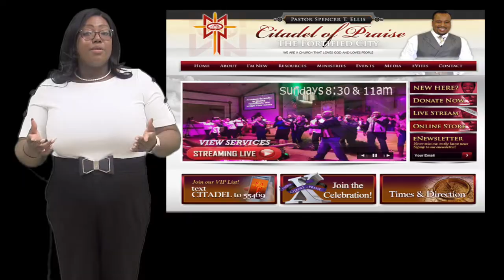Citadel's Hot Topics 11.03.2019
Citadel of Praise video announcements for Sunday, November 3, 2019. Spencer T. Ellis, Pastor